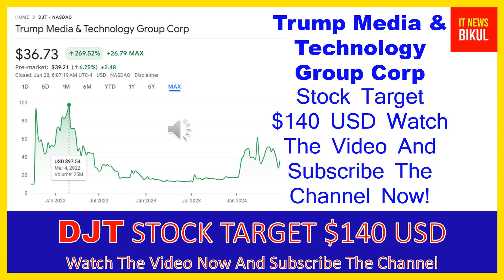DJT Stock-Trump Media & Technology Group Corp Stock Breaking News Today | DJT Stock Price Prediction